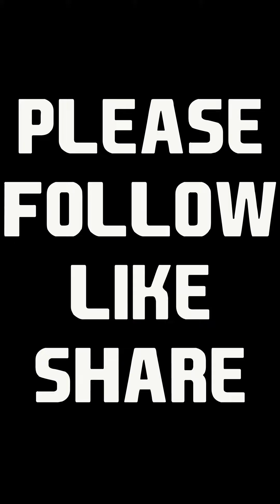Bili ng Pasalubong sa Mutrah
After 4 years, nagkaroon din ng chance makauwi ng pinas, syempre need natin mamili ng mga pasalubong